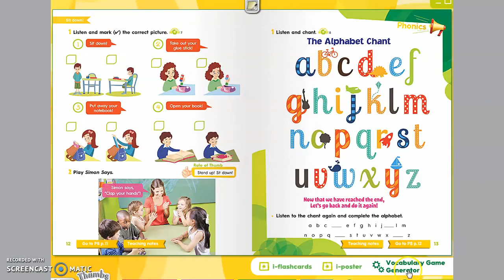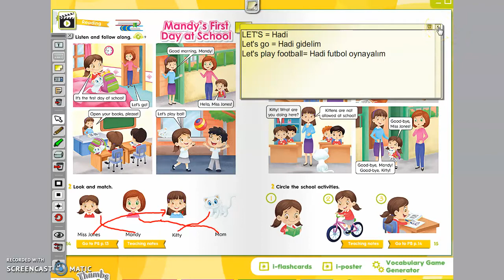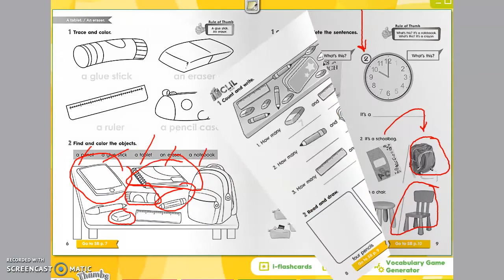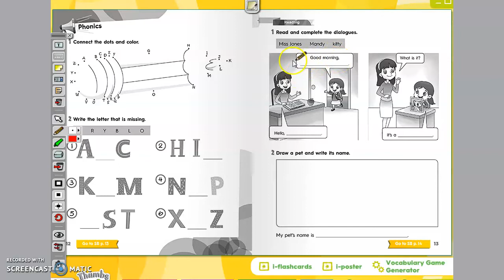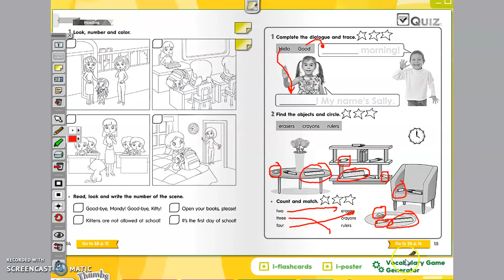1 sınıf ingilizce konu anlatımı 3